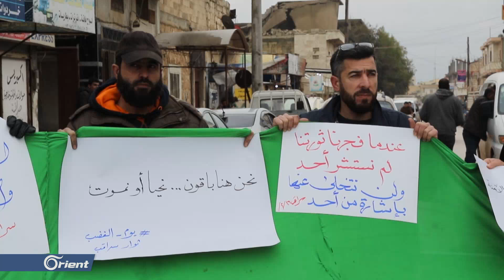وقفة احتجاجية للتنديد بجرائم ميليشيا أسد في مدينة سراقب جنوب شرق بإدلب - سوريا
(( نظمت فعاليات مدنية وثورية في مدينة سراقب جنوب شرق إدلب وقفة احتجاجية، تنديدًا بالقصف الروسي ،والمجازرالتي ترتكبها ميليشيا أسد، بحق المدنيين في قرى جنوب وشرق المحافظة.
تقرير: أنس تريسي ))